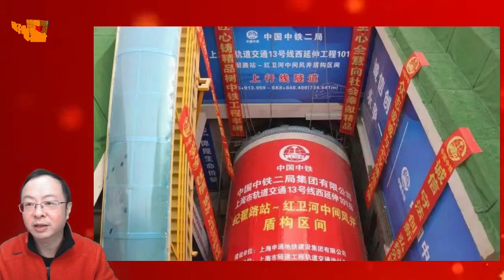国内首条预埋承插式管片地铁正线隧道在13号线西延伸开工建设